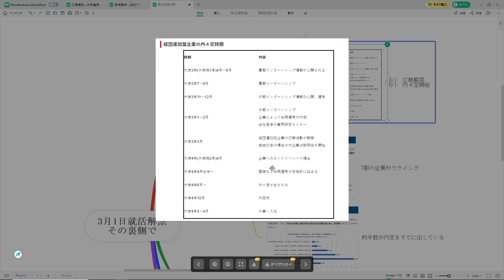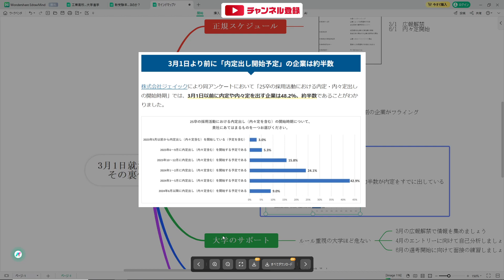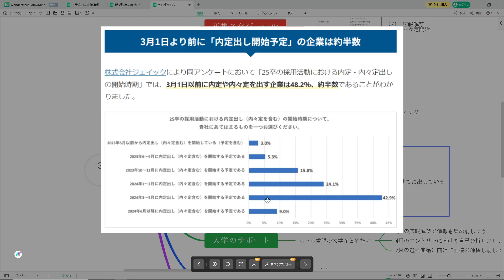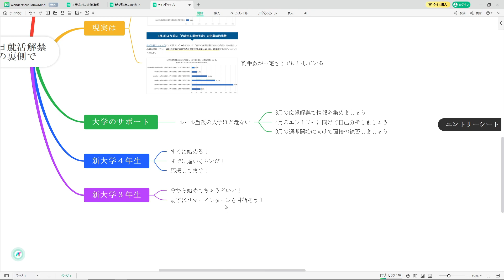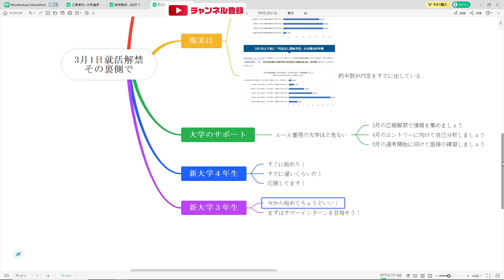【25卒就活解禁】解禁前に多くの企業がフライング 情弱大生が取り残される